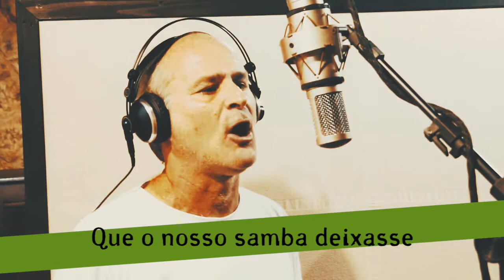Rasgaram a Constituição - Marcelo Lehmann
Rasgaram a Constituição.
Samba de Marcelo Lehmann com participação de Artthur Fin Lehmann no pandeiro.

LETRA:
Roubaram a democracia criança
Mataram a nossa esperança
Rasgaram a constituição

Montaram a mesma quadrilha de sempre
Mentindo na cara da gente
Não vai ter futuro mais não

E o povo que sempre foi tão contente
Acaba tão indiferente
Na mão de uma grande traição

Tomara que tudo isso tombasse
Que o nosso samba deixasse
De ser mais uma ilusão

E a rua que a juventude declara
Lutando com amor e garra
Devolva de volta a nação

Do Brasil, oh Brasil
Querem de novo te escravizar
Com a justiça meretriz
E a mídia podre desse país

Ficha técnica:
Composição,violão e voz: Marcelo Lehmann
Pandeiro: Artthur Fin Lehmann
Gravado no Toca da Porta Estúdio
Técnico de som: Bruno Klein
Captação de imagens em estúdio: Fábio Loff Chagas
Imagens cobertura: Arquivo Coletivo Catarse e internet
Montagem e Edição: Billy Valdez e Marcelo Cougo
Finalização: Billy Valdez